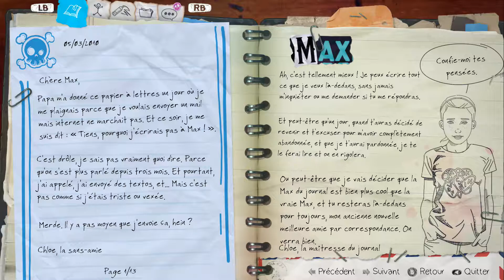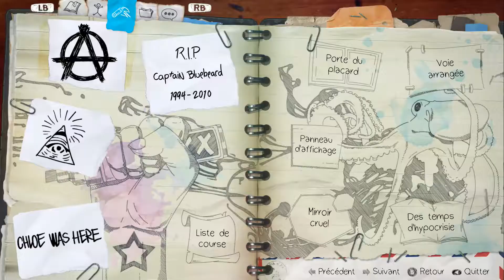Life Is Strange: Before The Storm - 11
Let's play sur Life is Strange: Before the Storm suite de life is strange

Life is Strange: Before the Storm est une aventure complète en trois parties se déroulant trois ans avant les évènements du premier opus. Cette fois, vous incarnez Chloe Price, une adolescente en pleine rébellion qui se lie d’une amitié inattendue avec Rachel Amber dans une histoire spectaculaire.

Jeu édité par Square Enix et développé par Deck Nine.

Jeu disponible sur Steam à 16,99€
Compatible Manette.